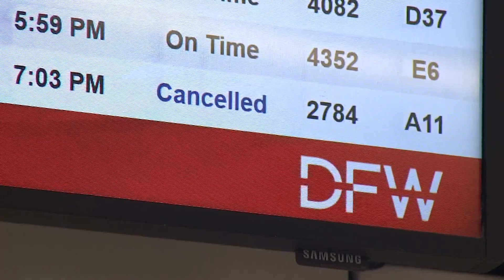Arctic blast causing headaches for holiday travelers at DFW and throughout the US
Travelers at DFW are dealing the delays as an arctic blast hits the U.S.